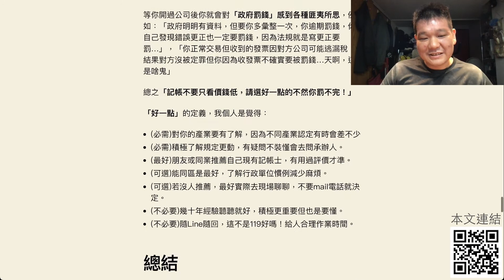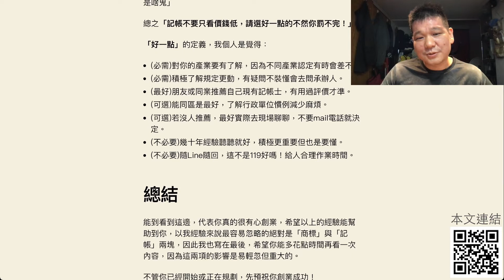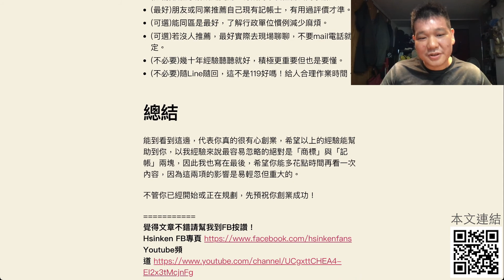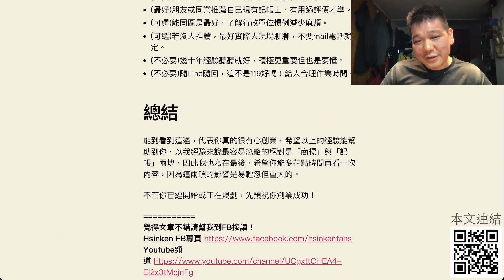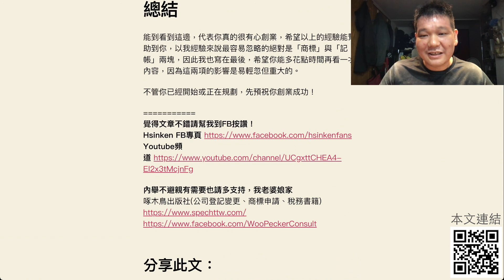微創業開公司注意事項與資源-記帳與結語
真心話跟你分享準備開業前要注意事項與可用資源（本篇是關於 記帳與結語），影片是我文章的導讀+一些文章內沒有的分享，建議看完影片後還是要再看下文章，裡面有資源的連結與一些影片中快速帶過但值得注意的部分。

===文章連結===
公司、工作室創業注意事項與資源（命名、資本額、營業項目、商標、記帳）

===內舉不親===
啄木鳥企管出版社(公司登記變更、商標申請、稅務書籍)

祝大家創業順利！